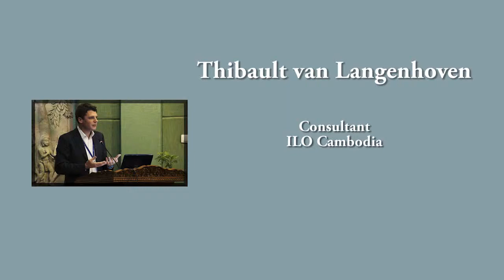Adapted MIS design